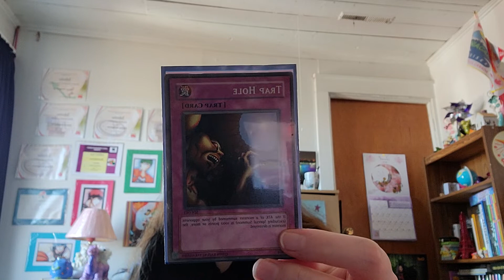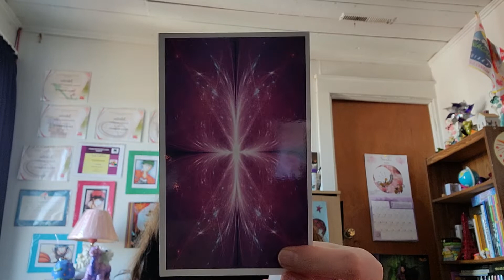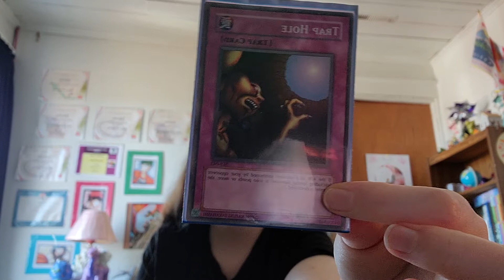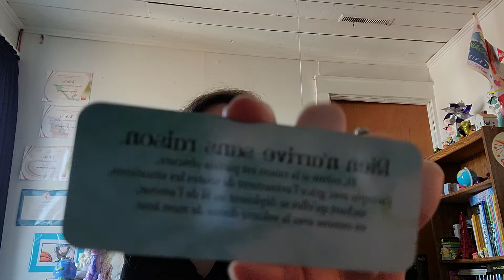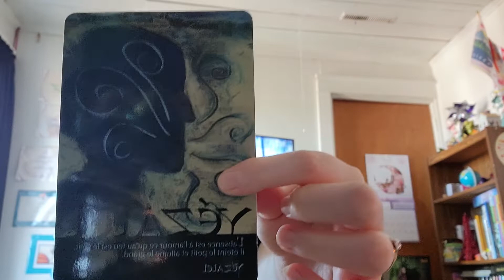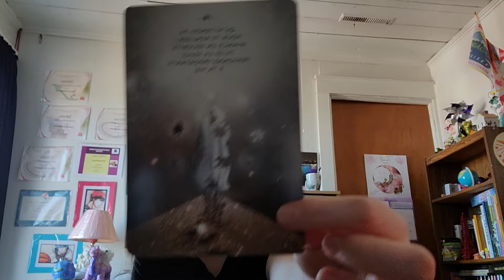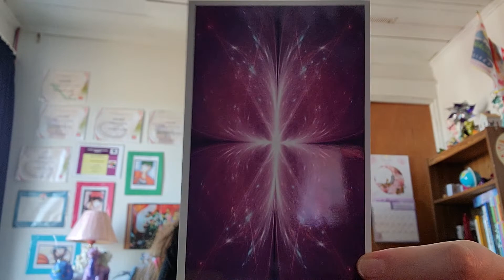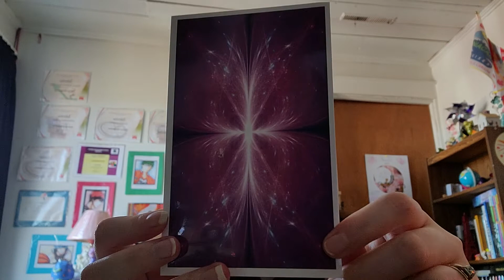Tirage du jour avec tous mes tarots et mes oracles